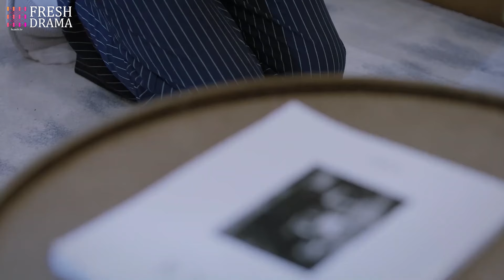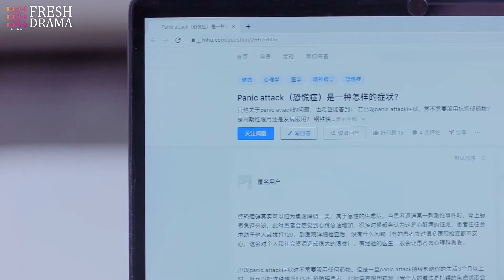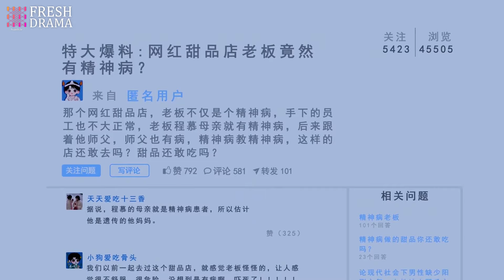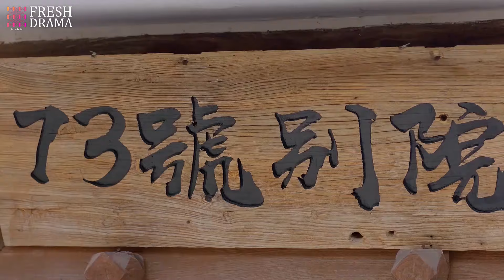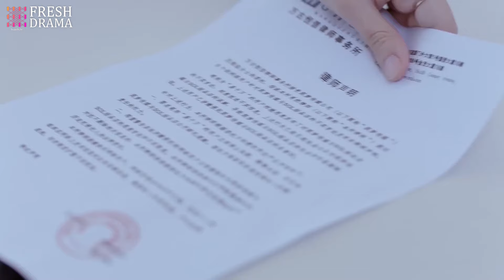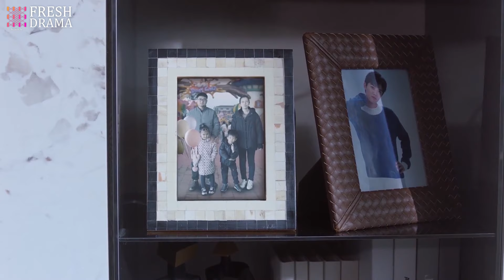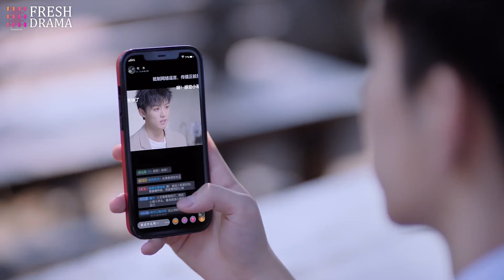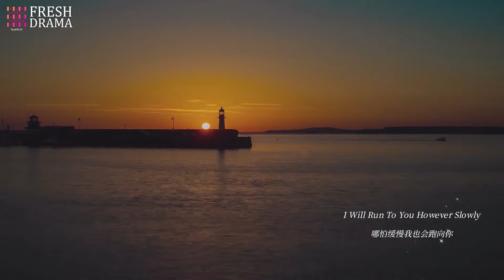【English Dubbed】Since I Met U EP11-End | Can she save him from suicide? | Fresh Drama Pro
Episodes: 16

Genres: Romance, Drama

Subtitles: English [CC]

Audio languages: English